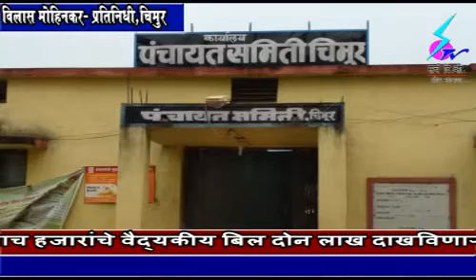3 July 2018 Search Tv Chandrapur - पाच हजारांचे वैद्यकीय बिल दोन लाख दाखविणाऱ्या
पाच हजारांचे वैद्यकीय बिल दोन लाख दाखविणाऱ्या शिक्षकावर फसवणुकीचा गुन्हा दाखल